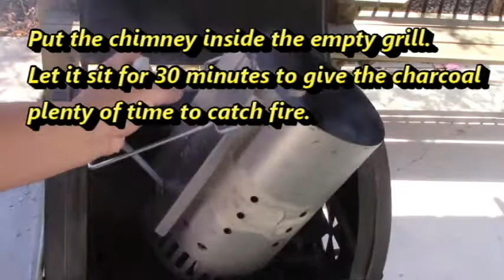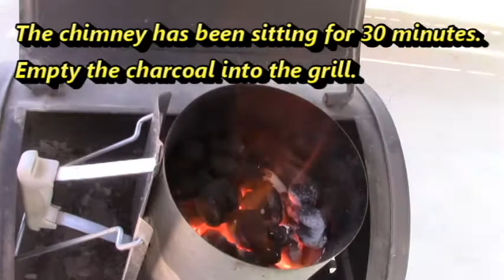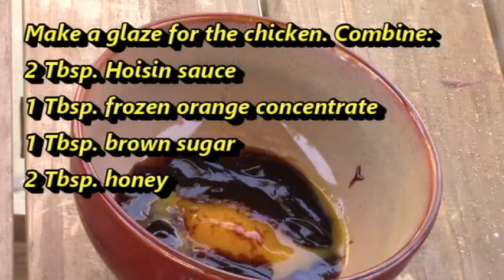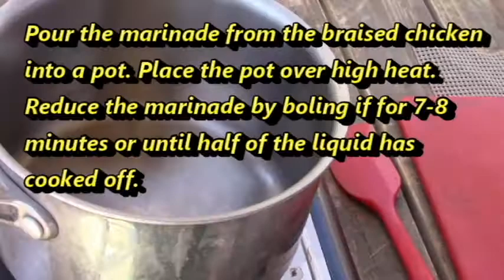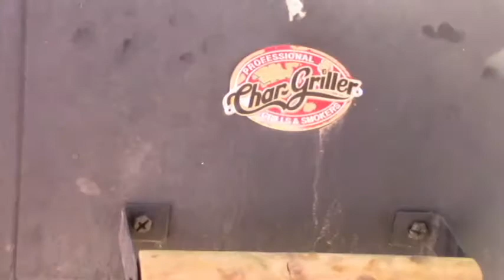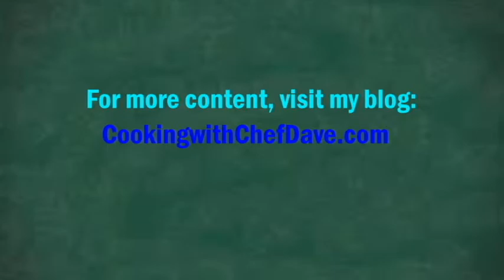Introduction to Charcoal Grilling with Orange Honey Glazed Chicken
I created this film for my Culinary students as an introduction to charcoal grilling. For this lesson we will be producing an Asian style orange-honey glazed chicken. This recipe uses a Korean Go-Chu Jang sauce which is sweet and spicy. If you don't have this sauce, use a Thai chili sauce. Most supermarkets carry this in the Asian section. This recipe also uses Chinese black vinegar. If you don't have this, you may substitute balsamic vinegar.

To read the recipe or to review how to set up a charcoal grill, follow this link to my culinary blog.